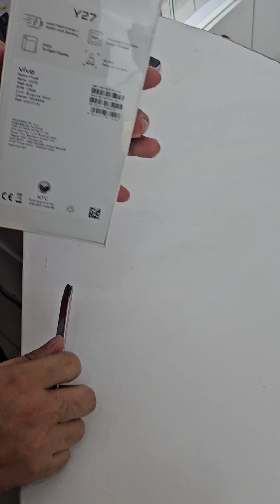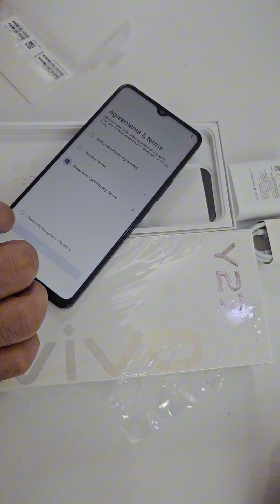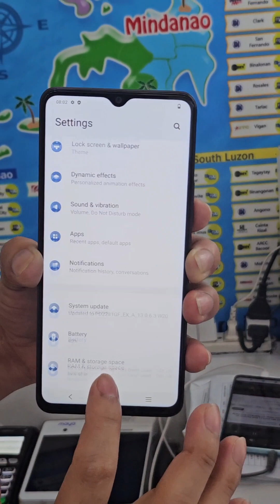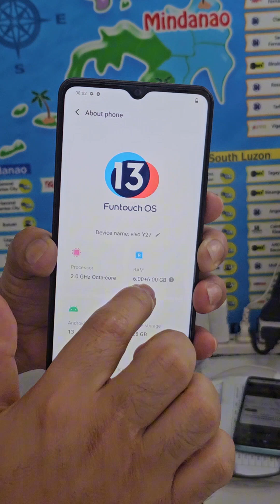Vivo Y27(Burgundy Black) Unboxing & camera test, panalo sa design and specs 😊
Vivo Y27

6GB RAM
128GB ROM
SRP:8999

6.64-inch FHD+ LCD
2388 × 1080 pixels
MediaTek Helio G85
8-core, up to 2.0 GHz clockspeed
6GB RAM (+6GB extended memory)
128GB storage
Supports microSD (dedicated) up to 1TB
Dual rear cameras:
50MP f/1.8 main
2MP f/2.4
8MP f/2.0 selfie shooter
Dual nano-SIM
4G LTE
Wi-Fi 2.4 GHz / 5 GHz
Bluetooth 5.0
GPS, BEIDOU, GLONASS, GALILEO, QZSS
USB Type-C
Side-mounted fingerprint sensor
FM radio
Funtouch OS 13 (Android 13)
5000mAh battery
44W charging rate
164.06 mm x 76.17 mm x 8.07 mm
190 g
Burgundy Black, Sea Blue

Sa mga gusto po mag avail ng smartphone,pwede nyu po aku ichat sa aking FB page /Jairah Tech
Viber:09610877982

Multibrand

Samsung
iPhone
Vivo
Realme
OPPO
TECNO
Xiaomi
Nokia
NUBIA
ROG
Huawei
Honor